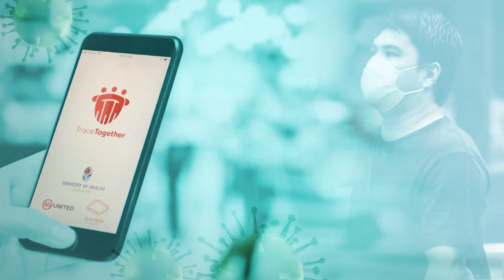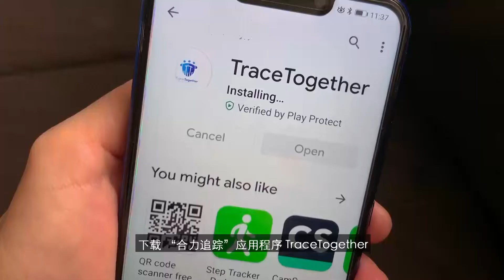(Chinese) Moving towards a new COVID-Safe Normal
COVID-19 is still a threat, and we must not let our guard down. Find out how you can adopt good habits that can help protect our loved ones.